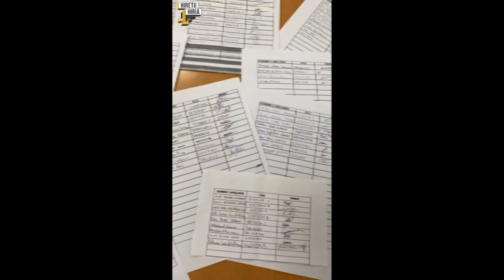“Tranbia goizetan bai, gauetan zergatik ez?” - Hiretu Hiria 2023 - Lakua Batxilergoa 1.A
Gasteizko tranbia asteburu gauetan eskuragarri izatea eskatzen dute. Horretarako, kale-inkesta bat egin dute hiritarren iritzia zein den jakiteko. Horrez gain, sinadura bilketa bat egin dute, emaitzak Administrazioari erakusteko nahian.
Piden que el tranvía de Vitoria-Gasteiz esté disponible los fines de semana por la noche. Para ello, han realizado una encuesta de calle para conocer la opinión de la ciudadanía. Además, han realizado una recogida de firmas con el objetivo de mostrar los resultados a la Administración.